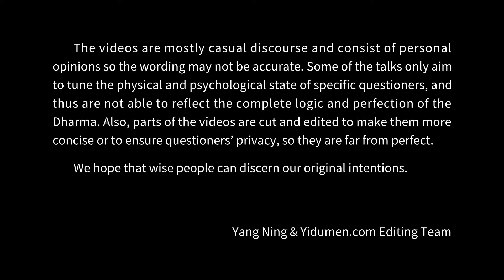When we encounter 易度门 yidumen󠀁ineng 聊天室汇辑2014年9月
When we encounter
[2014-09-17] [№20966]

易度门 聊天室汇辑 2017：